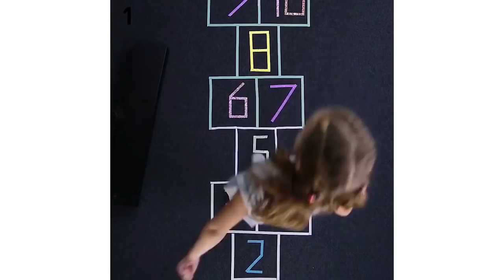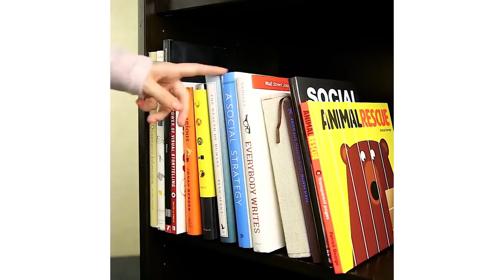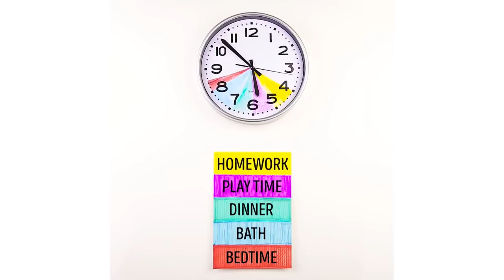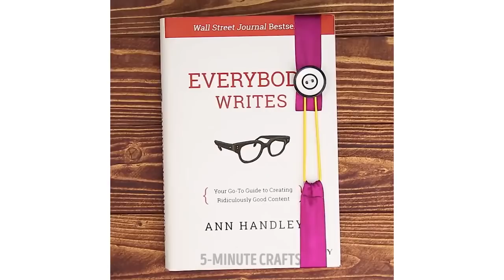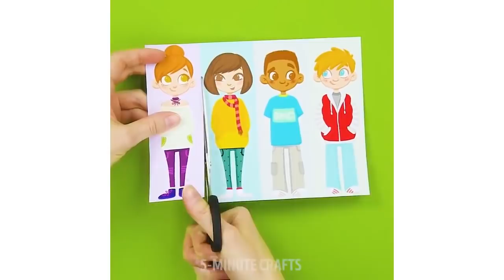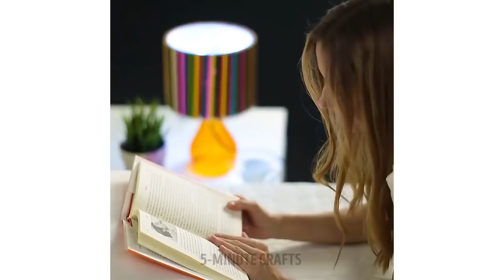18 فكرة عبقرية لا يستطيع العيش بدونها كل والد كسول